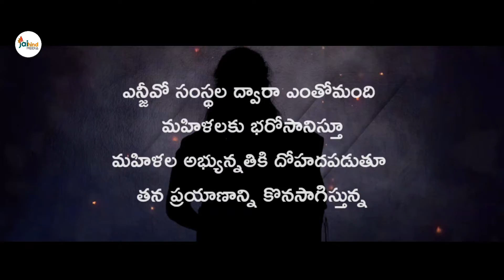Congratulations 🎉 Thalaivi SandhyaRani Madam || Jai Hind Media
Welcome To Jai Hind Media

Jai Hind Media : News,Lives, Entertainment, Movie Reviews, Bigboss Analysis, Trending Topics ,And Our Persnoal Vlogs

Thankyou All ❤️

- Team @Jai Hind Media